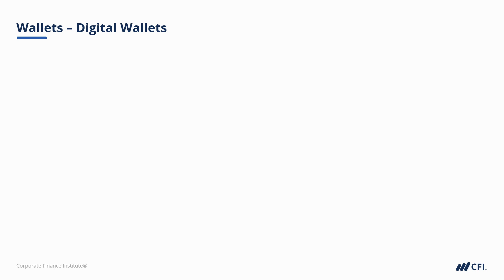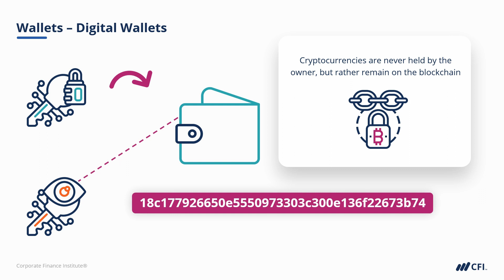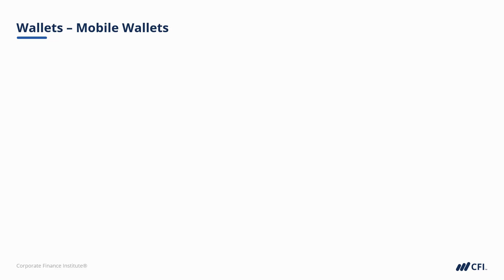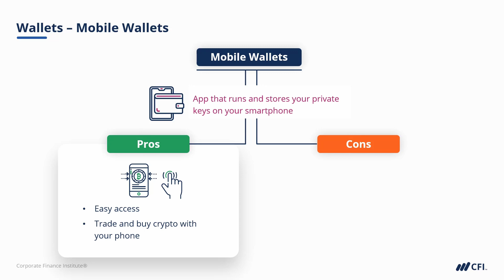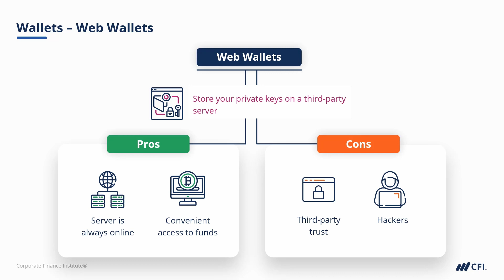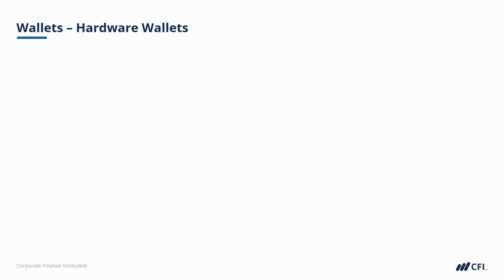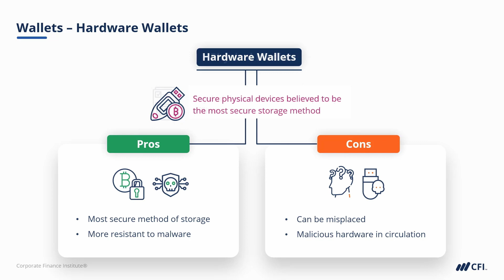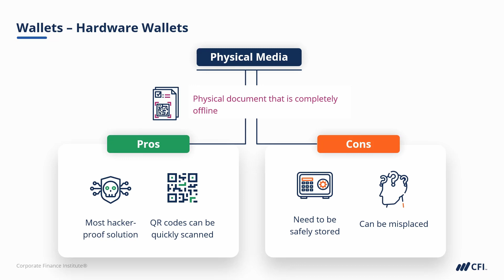Digital Wallets Explained | Introduction to Cryptocurrency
In this video, we explain digital wallets and introduce you to cryptocurrency. Learn how to store and manage your digital assets with ease!